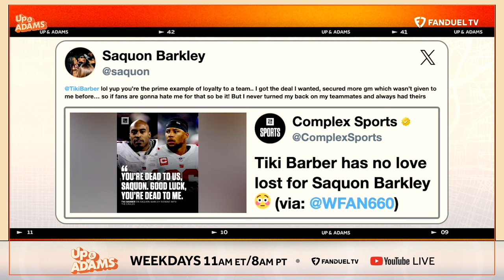Taylor Lewan Eats Testicles, Talks Meeting Joe Burrow For the First Time, & Free Agency Reaction